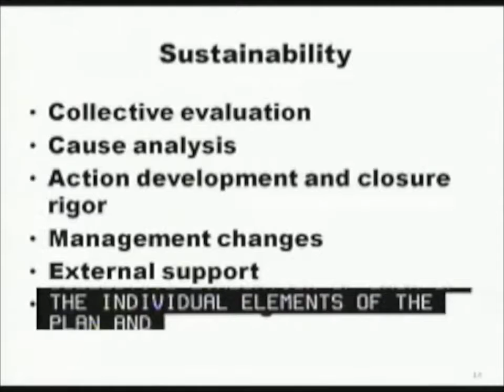NRC OPPD Testifying on how screwed up things are.